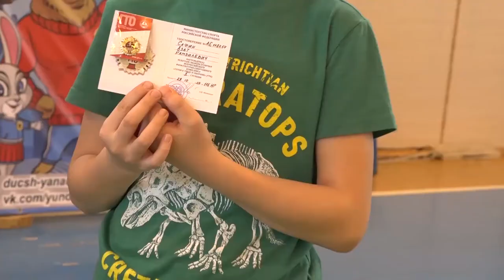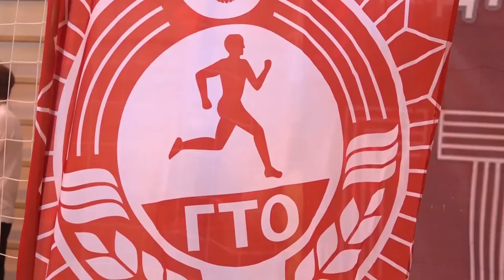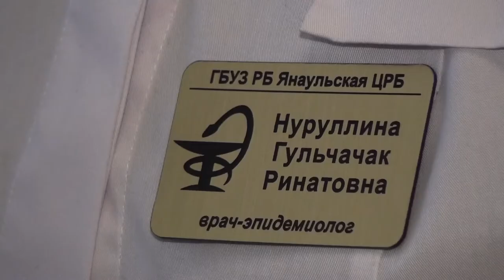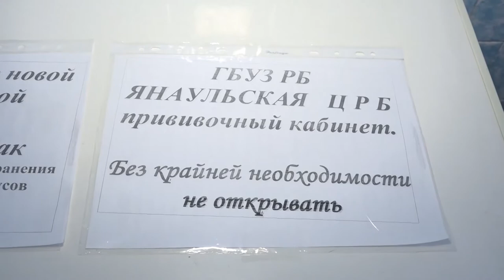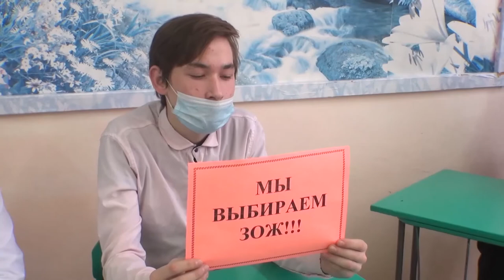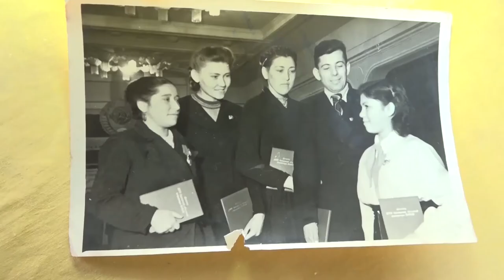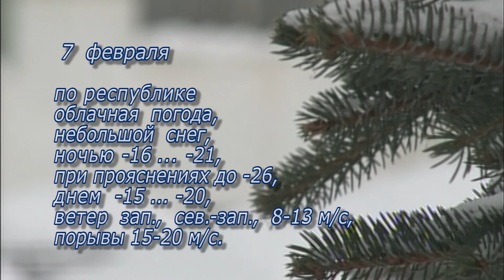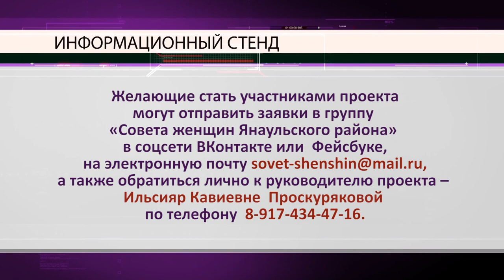Итоги недели от 6 февраля 2021 г.Янаул